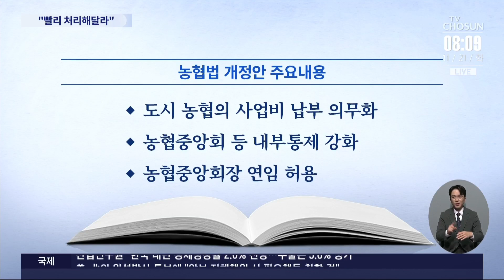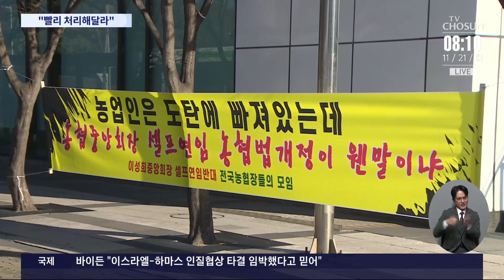농·축협 전현직 조합장 300명 국회에 모인 이유는?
농축협 전현직 조합장 300여 명이 국회에 모여 농협법 개정안의 신속한 처리를 요구했습니다.